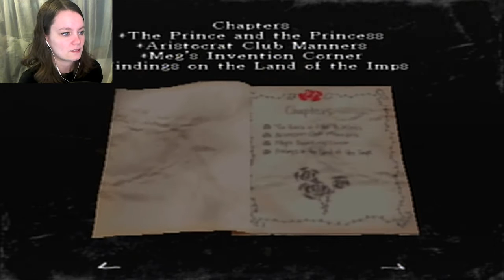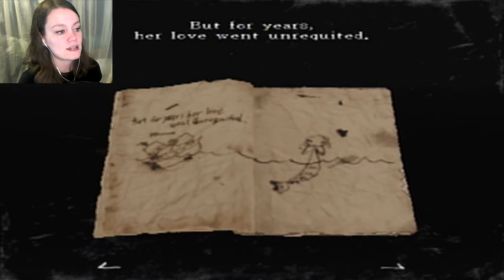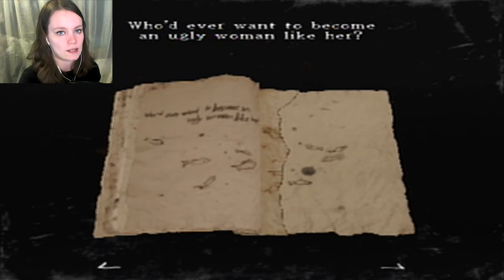Rule of Rose | 09 | Our Awesome Fish Blimp!